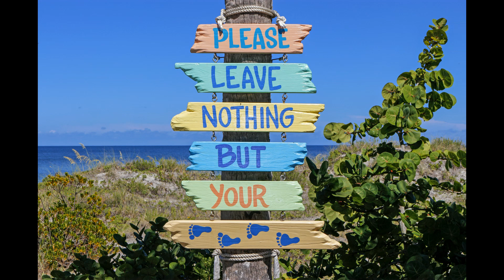5 Most Attractive Travel Destination in USA - Ep.05 - San Francisco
United States of America is a wonderful country which has beautiful travel destination. From among them, here we present you five most attractive tourism destination. This is the fifth and final episode of five videos series, and this is about beautiful San Francisco.

While you watching this, you can purchase Traveler's Life t-shirts through on AUCEER online store. Link is shown below.